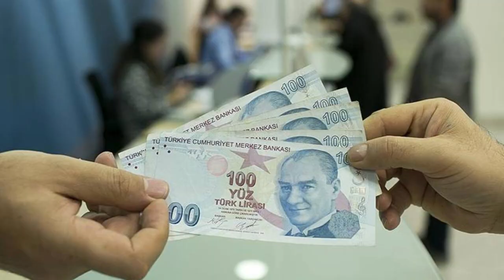Bunu yapan emekli çift promosyon alacak. Milyonlara nefes aldıracak karar